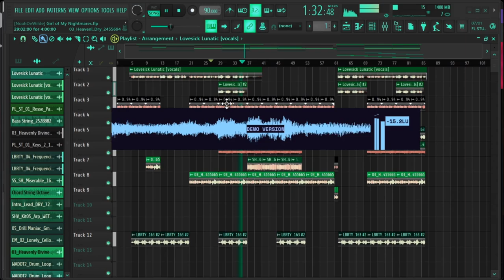Song Coming Soon!